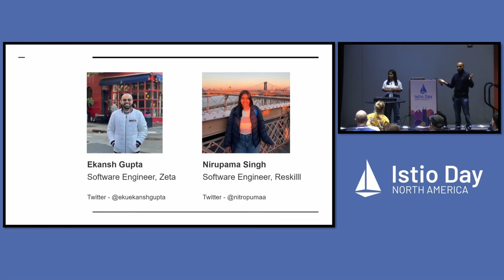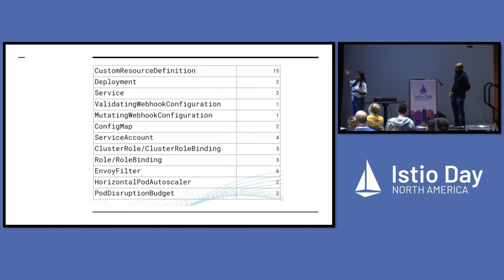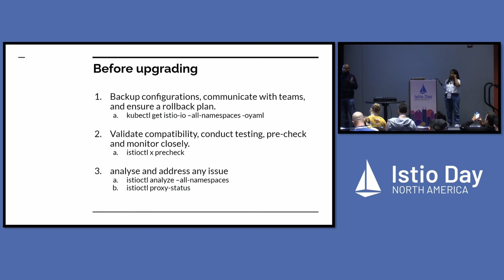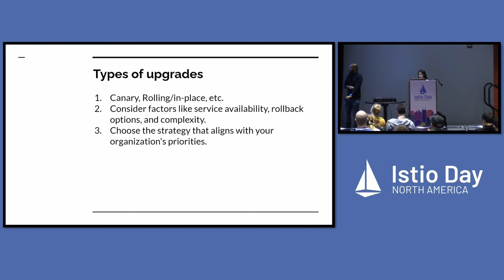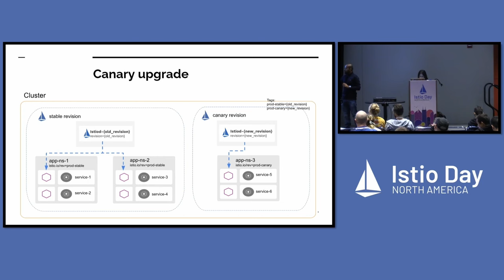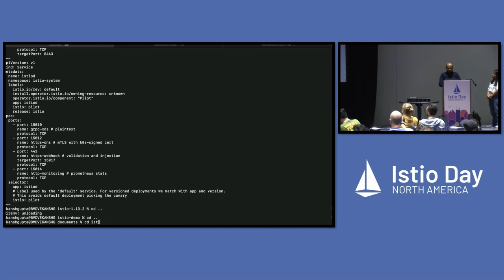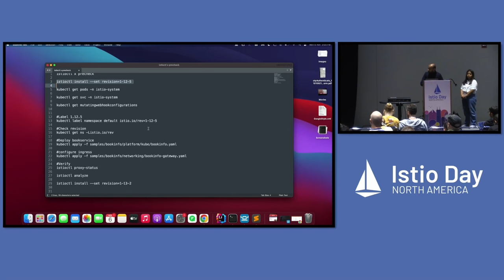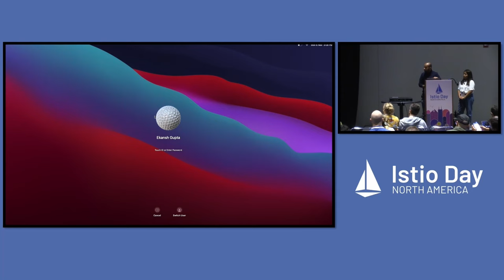Challenges and Best Practices While Upgrading Istio in a Production... Ekansh Gupta & Nirupama Singh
Challenges and Best Practices While Upgrading Istio in a Production Environment - Ekansh Gupta, Zeta & Nirupama Singh, Reskilll

The rapid evolution of microservices architecture has emphasised the importance of service mesh such as Istio for managing communication and traffic between services. However, upgrading Istio in a production environment presents unique challenges that necessitate cautious planning and consideration. This session intends to deconstruct the complexities of upgrading Istio in a production environment, addressing the common obstacles that organisations face. From potential compatibility issues with existing microservices to assuring service continuity throughout the upgrade process, these obstacles require proactive solutions. The participants will gain valuable knowledge of best practices that streamline the upgrade process while minimising risks. This session will examine methods for determining the compatibility of various Istio versions with extant services, as well as strategies for implementing phased upgrades and the significance of thorough testing.